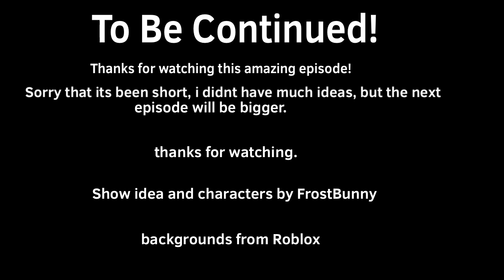TGAFFS:R = A Golden Vengance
The Greddy And Friends Fantasy Show: Rebranded: Episode 1 = A Golden Vengeance

First episode of the remake of TGAFFS.

Reason of remake: wanted to remove FNATAS crap.